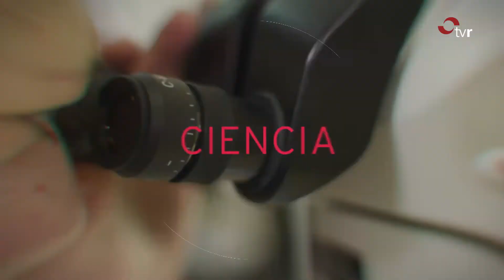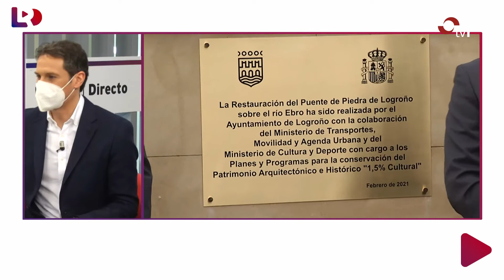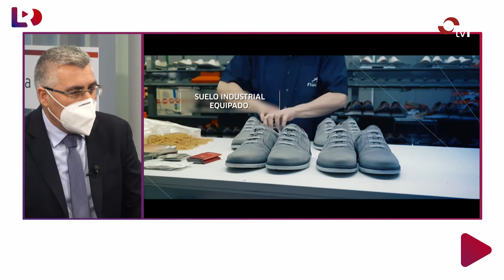LA RIOJA DIRECTO 10-03-21 3 BLOQUE